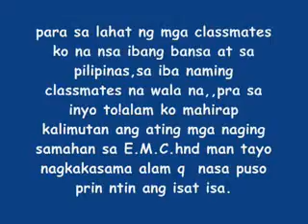high school life EMC 86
eastern mindoro college batch 86 sec A